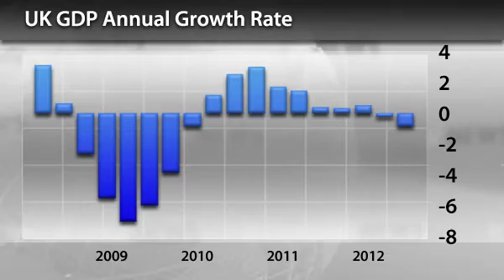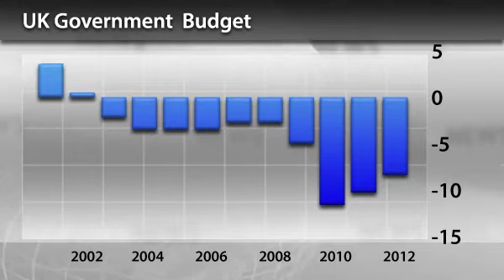InstaForex News 30 July. Great Britain Keeps its Borrowing Power